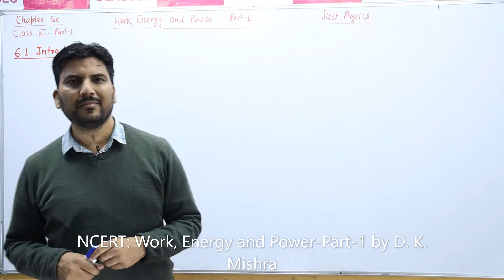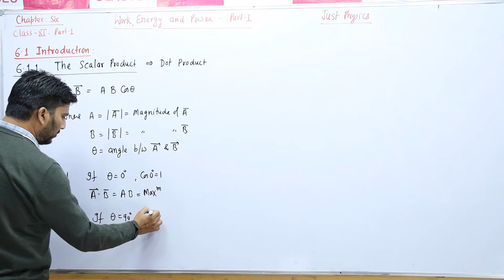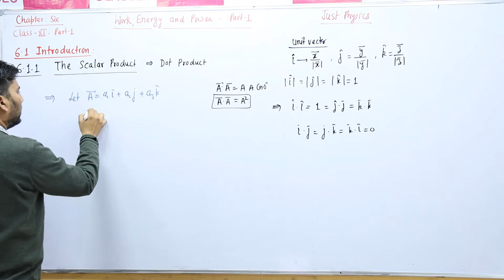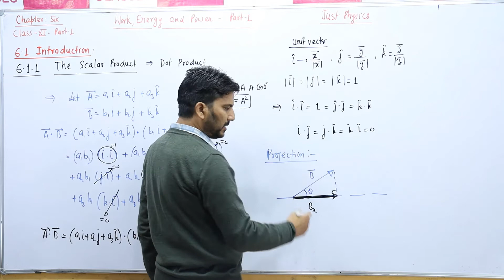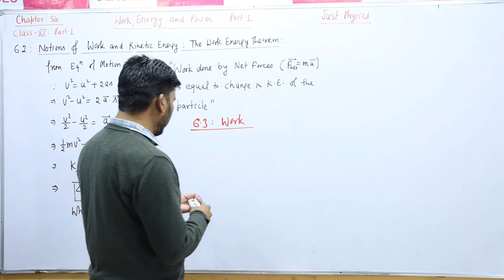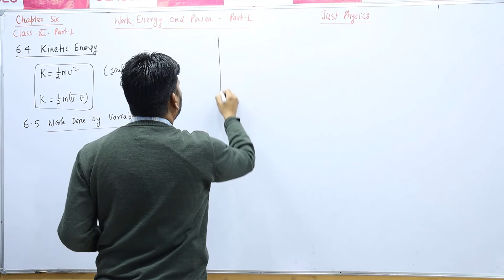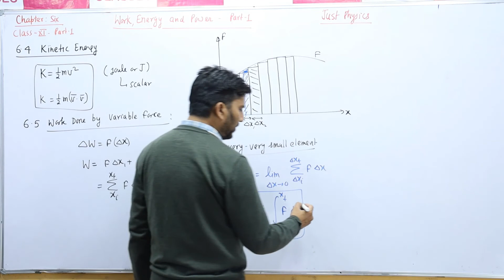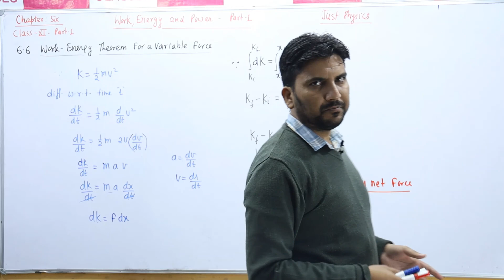NCERT: Work Energy & Power (Part-1)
Just Physics For JEE | NEET By DK Mishra

To register for Aviral Live Classes for JEE or NEET, Click here now
Know more about Aviral Classes Give a Missed Call @ 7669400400